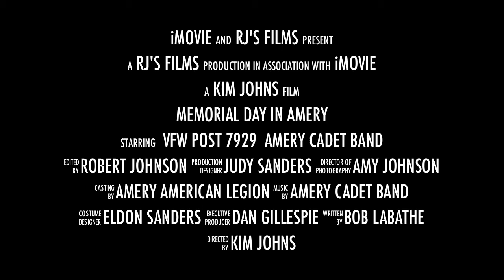Amery Memorial Day 2012 Trailer